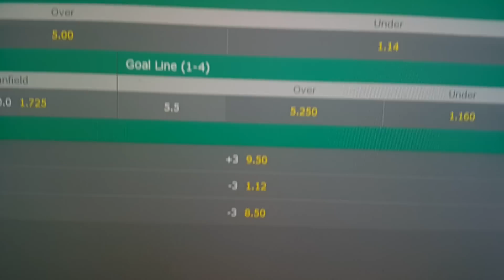FIXED MATCH europol-fixed.com 100% sure source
100% sure football fixed matches